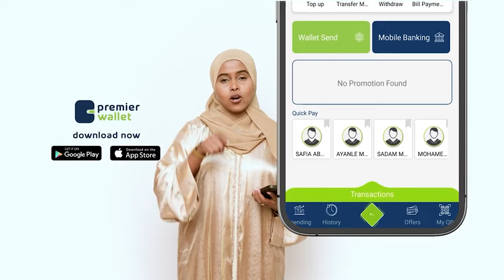Madaxweyne Biixi ayaa soo afjaray murankii doorashooyinka balse xulafadiisii hore ayaa....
Madaxweyne Biixi ayaa soo afjaray murankii doorashooyinka balse xulafadiisii hore ayaa ka biyo diiddan